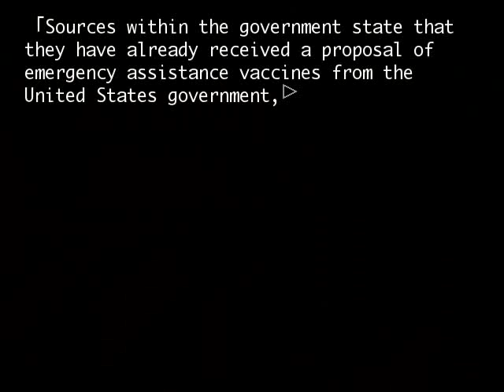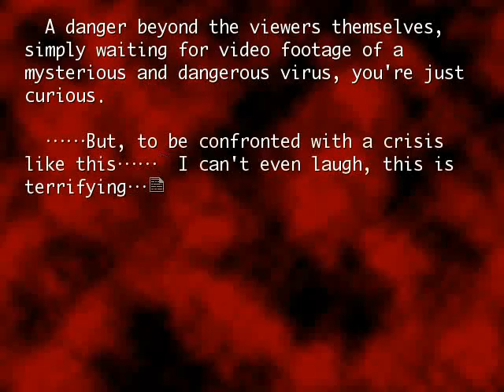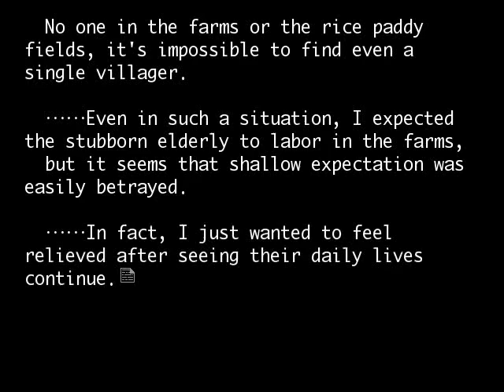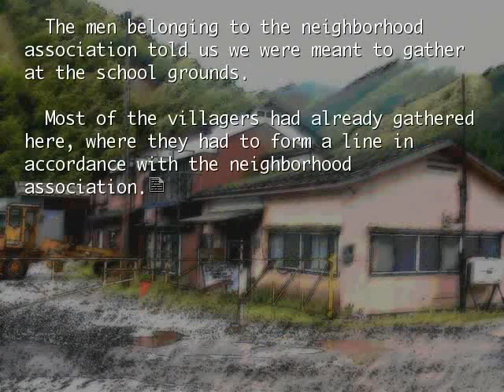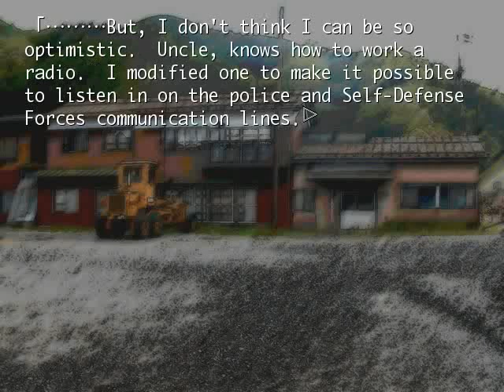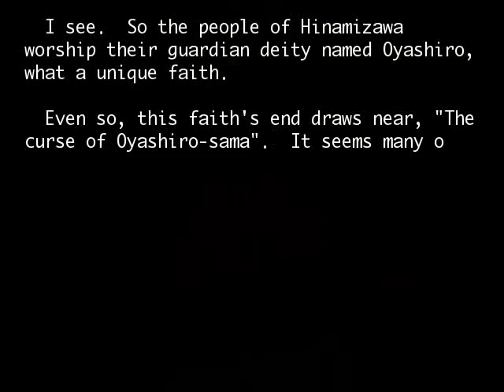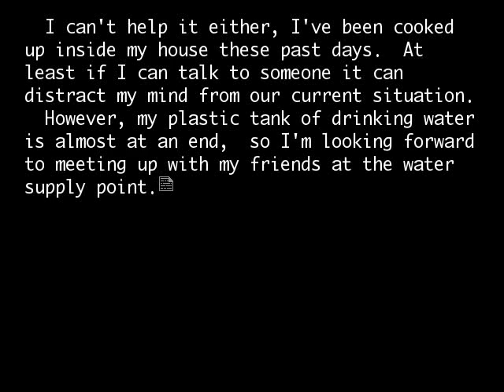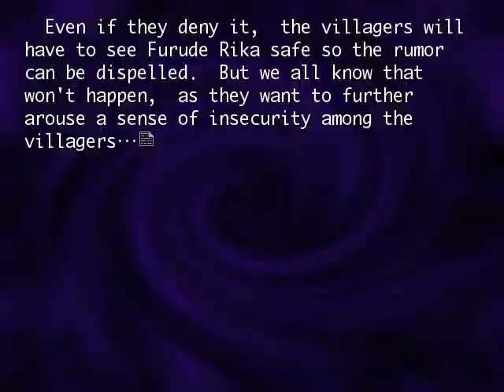HIGURASHI OUTBREAK PT1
Full higurashi no naku koro ni Hou: Outbreak gameplay

Atte:
LAMBDADELTO